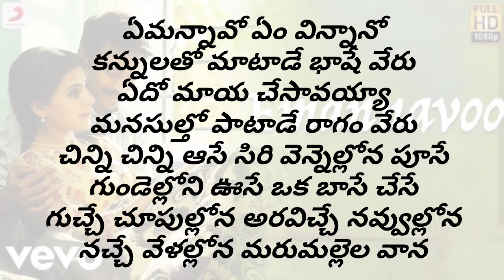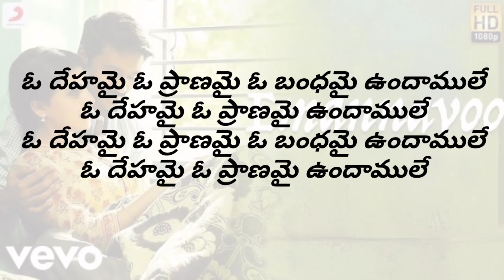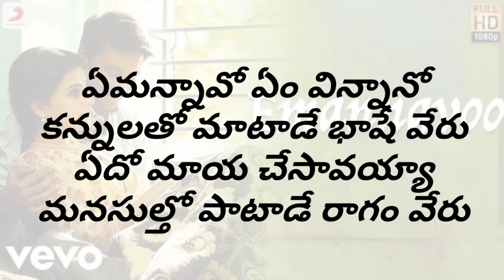Emannavo song lyrics in telugu | nava manmadudu movie | lyrical Box channel